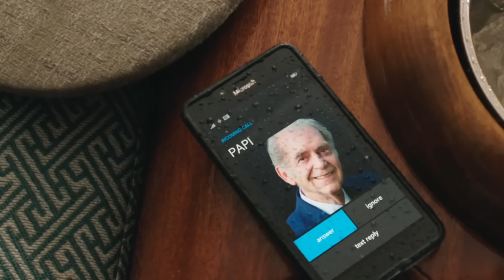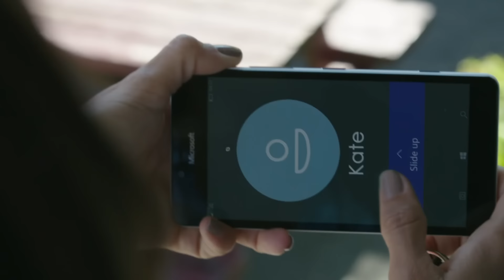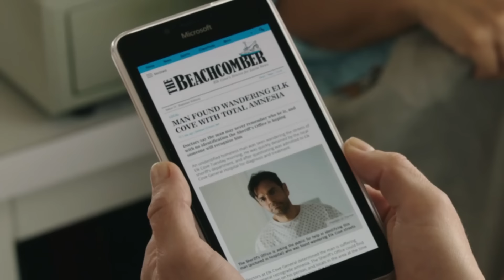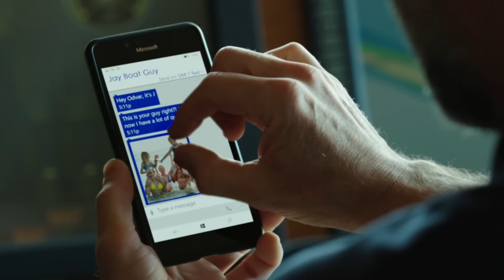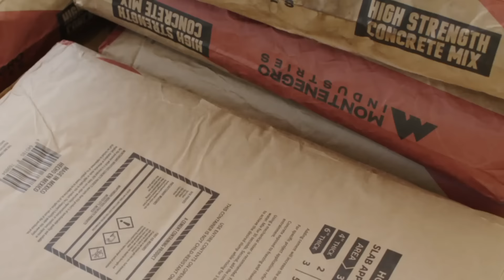Избалованного миллиардера наказала мать-одиночка и сделала его своим рабом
Миллиардер приказал уволить повара за то, что он как-то скучно готовит. Дурачок уже фантазирует куда потратит состояние, например, купит футбольный клуб.
Краткий пересказ сюжета фильма "За бортом" (2018)